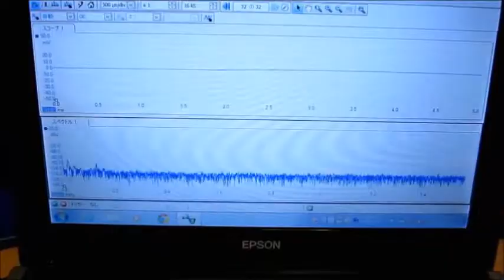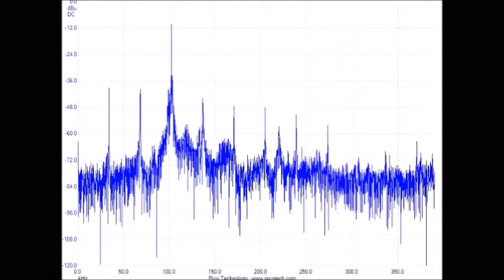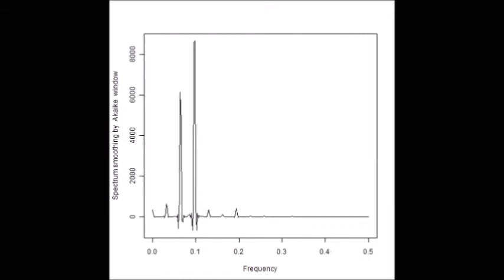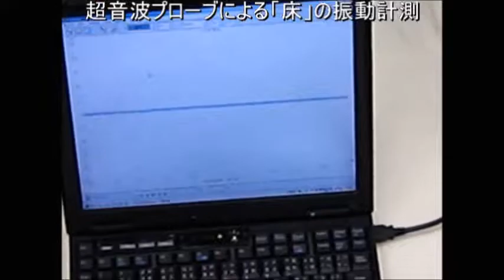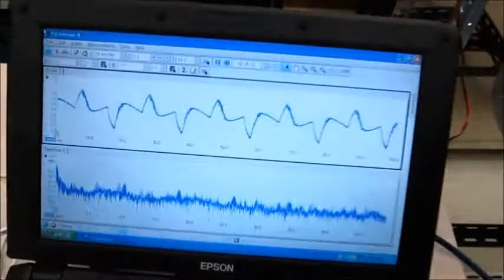超音波洗浄ノウハウ ultrasonic-labo